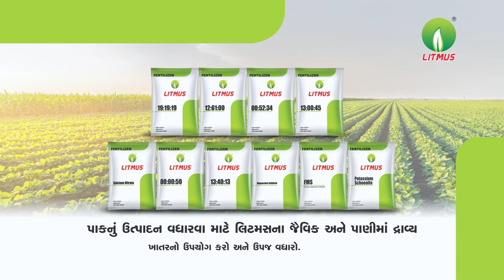Litmus Fertilizer Advertisement | Agro Product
Actors:- Krunal Bhatt
               Bimal Trivedi
               Rishabh Thakor